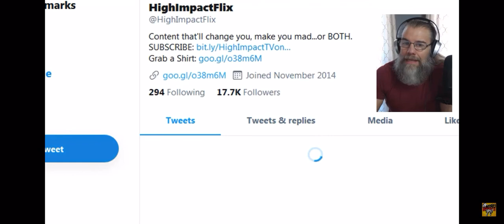The Donald Beat Covid w/ Vaxxx, Says Son Eric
Clip taken from High Impact TV.